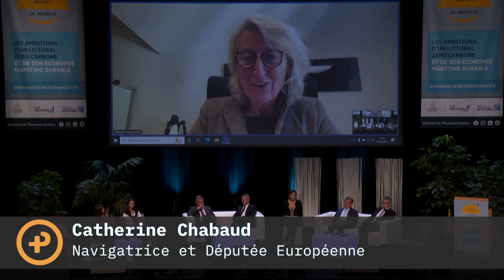Discussion « Devenir le premier Territoire Zéro Carbone »-Forum des Territoires Positifs La Rochelle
10h40-11h40 Discussion « Devenir le premier Territoire Zéro Carbone »
En 2017, sous l’impulsion de l’appel à projets Territoires d’Innovation lancé par le Gouvernement et la Banque des Territoires, La Rochelle s’est engagée à devenir le premier territoire Zéro Carbone. Avec le concours des institutions publiques mais aussi le soutien de partenaires privés, de l’Université, La Rochelle s’est engagée à réduire son empreinte carbone de 30 % d’ici à 2030 et atteindre la neutralité en 2040, c’est-à-dire dix ans avant ce que prévoit l’Accord de Paris.
Modératrice : Cynthia Illouz, Fondatrice Chari-T Media
Conseil des jeunes : Laura Bellois, Charlotte Bris, Gabriel Martin
Introduction « UE : objectif littoral zéro carbone » [visio]
Catherine Chabaud, Navigatrice & Députée Européenne
Table Ronde « Devenir le premier Territoire Zéro Carbone »
Jean-François Nogrette, Directeur Général de Veolia France
Gérard Blanchard, Vice-président en charge du pilotage du projet La Rochelle Territoire Zéro Carbone de la Communauté d'Agglomération de La Rochelle
Jean-Marc Ogier, Président de La Rochelle Université
Edouard Hénaut, Directeur Général France de Transdev